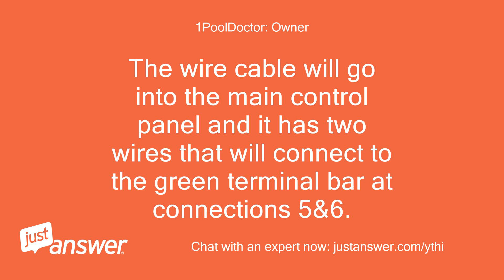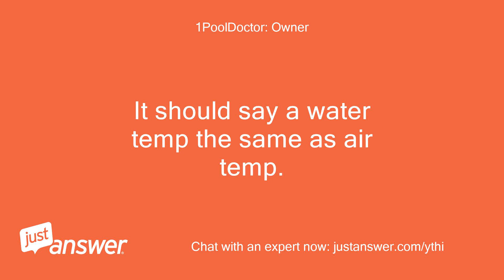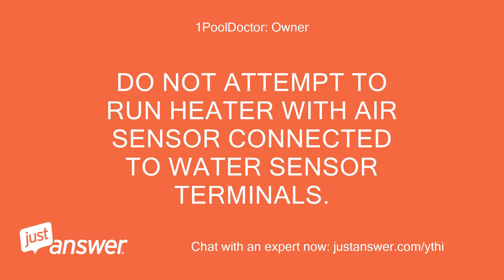Jandy aqualink RS8 display says, "pool sensor opened." Sug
JustAnswer Customer: Jandy aqualink RS8 display says, "pool sensor opened." Suggestions?
1PoolDoctor: Owner: Hi, I am here to help you with your question.
1PoolDoctor: Owner: The water temperature sensor is most probably bad.
1PoolDoctor: Owner: This sensor is usually installed on the plumbing between the pump and the filter.
1PoolDoctor: Owner: The wire cable will go into the main control panel and it has two wires that will connect to the green terminal bar at connections 5&6.
1PoolDoctor: Owner: The Air temp sensor is connected right next to it on 7&8.
1PoolDoctor: Owner: To test the water temp sensor: 1.
1PoolDoctor: Owner: turn off all power to main control panel and equipment.
1PoolDoctor: Owner: 2.
1PoolDoctor: Owner: Take off cover for main control panel to expose green terminal bar.
1PoolDoctor: Owner: 3.
1PoolDoctor: Owner: Label wires at 5&6 as water.
1PoolDoctor: Owner: 4.
1PoolDoctor: Owner: Label wires at 7&8 as air.
1PoolDoctor: Owner: 5.
1PoolDoctor: Owner: Unscrew all wires 5-8.
1PoolDoctor: Owner: 6.
1PoolDoctor: Owner: Place Air sensor wires into water sensor spots at 5&6.
1PoolDoctor: Owner: 7.
1PoolDoctor: Owner: Turn power back on to main control panel and go check your water temp on your display.
1PoolDoctor: Owner: It should say a water temp the same as air temp.
1PoolDoctor: Owner: If temp displayed is correct, then you need a new water temp sensor installed.
1PoolDoctor: Owner: If not, let me know for additional diagnosis.
1PoolDoctor: Owner: 8.
1PoolDoctor: Owner: Power everything off again.
1PoolDoctor: Owner: 9.
1PoolDoctor: Owner: REMOVE AIR SENSOR WIRES FROM WATER SENSOR TERMINALS AND RETURN THEM BACK TO 7&8.
1PoolDoctor: Owner: DO NOT ATTEMPT TO RUN HEATER WITH AIR SENSOR CONNECTED TO WATER SENSOR TERMINALS.
1PoolDoctor: Owner: When you get a new water sensor, be sure to shut off all power before removing cover and installing new sensor.